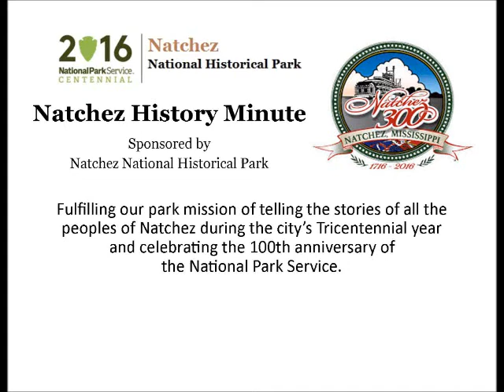Jun 27 A Master of Design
Liz Dantone presents a Natchez History Minute about architect Brinton Beauregard Davis, who was born in Natchez during the Civil War. A talented designer, Davis worked in a variety of styles, becoming one of Kentucky's most prolific architects. He died on this day, June 27 in 1952.